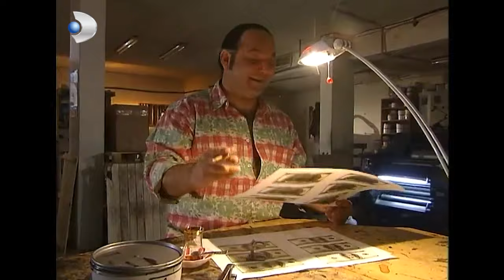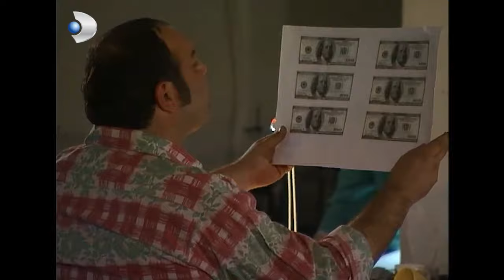Elif Hala, Erkan'a Silah Çekti! - Yılan Hikayesi 32.Bölüm